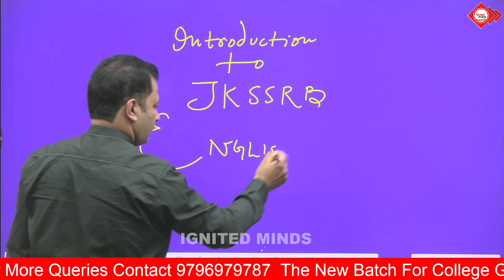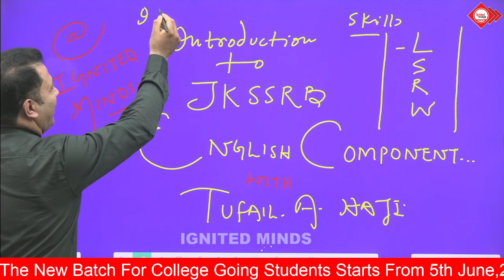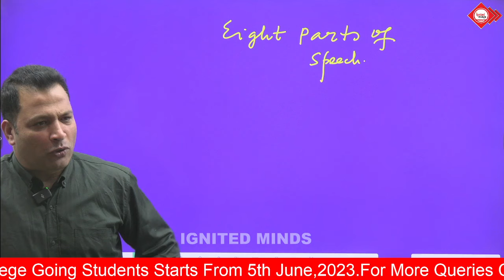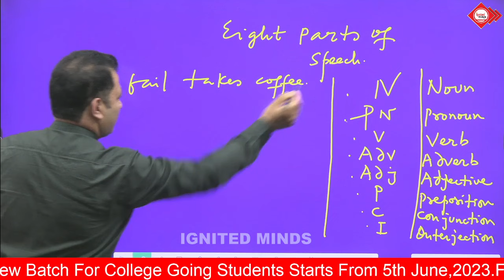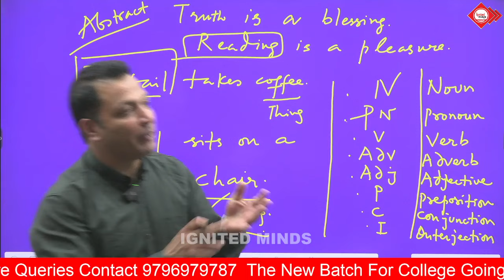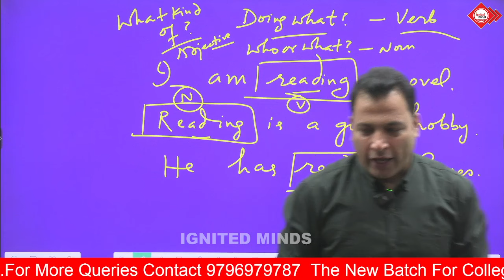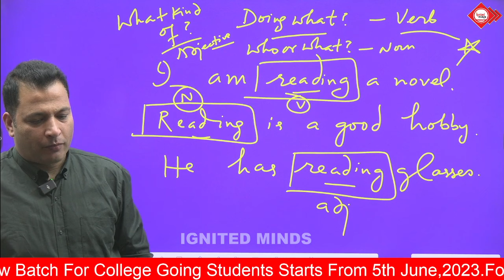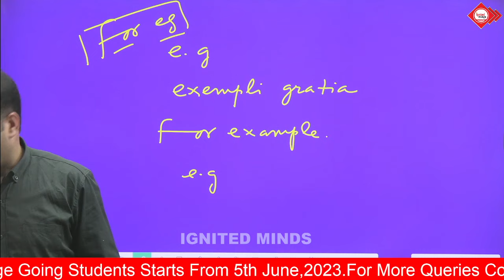English Excellence with Tufail A. Haji: Journey to Language Mastery - An Introduction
A comprehensive learning platform for IAS, JKAS, and SSRB aspirants. Join us for quality coaching and guidance to achieve your dreams. Get access to quality education anytime, anywhere with our online education app.

CostAccountingl?igshid=YzgyMTM2MGM=